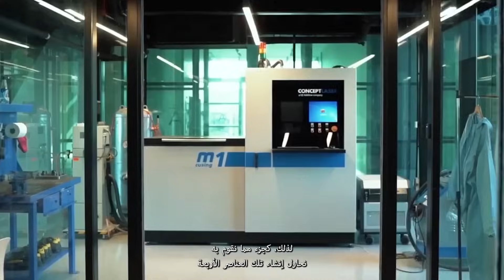Economic Impact, S2 Ep 5: ⁠Creating a supportive ecosystem for technology enterprises and startups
Welcome to episode five in season 2 of Economic Impact, Conversations from Emirates Development Bank, the key financial engine of UAE economic diversification and industrial advancement.

In this episode, we welcome H.E. Hussain Al Mahmoudi, CEO of Sharjah Research and Technology Park, who talks us through creating a supportive ecosystem for technology enterprises and startups, hosting the largest additive manufacturing and 3D facilities and attracting major investments in transport and logistics to Sharjah.

Listen to ‘Economic Impact’ wherever you get your podcasts.

مرحبًا بكم في الحلقة الخامسة من الموسم الثاني لبرنامج "الأثر الاقتصادي: حوارات يقدمها مصرف الإمارات للتنمية" المحرك المالي الرئيسي للتنويع الاقتصادي والتقدم الصناعي في دولة الإمارات العربية المتحدة.

في هذه الحلقة نحاور سعادة حسين المحمودي، الرئيس التنفيذي لمجمع الشارقة للبحوث والتكنولوجيا والابتكار، ونناقش آخر التطورات في المنظومة الحاضنة لمؤسسات التكنولوجيا والشركات الناشئة في الشارقة، من خلال استضافة أكبر شركات التصنيع المضاف والتصنيع ثلاثي الأبعاد وجذب استثمارات كبيرة في قطاع النقل والخدمات اللوجستية.

تابعوا برنامج "الأثر الاقتصادي" على جميع منصات البودكاست، كما يمكنكم مشاهدته عبر موقع مصرف الإمارات للتنمية: edb.gov.ae.